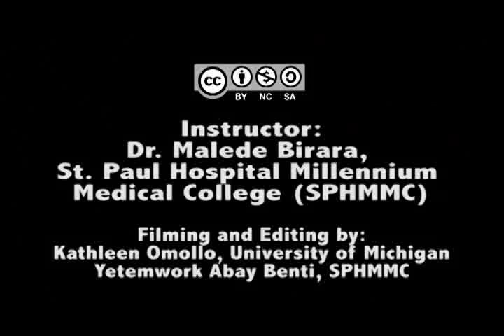Symptoms of myoma and indications for surgery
This is part of a video series within a learning module about myomectomy designed for OBGYN residents at St. Paul Hospital Millennium Medical College. This video features an interview with Dr. Malede Birara, Assistant Professor within the Department of Obstetrics and Gynaecology. Help us caption & translate this video